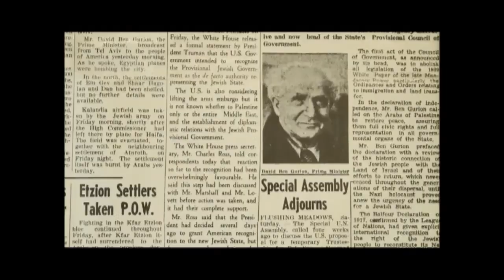יצחק נבון מספר על הרצת טדי קולק לראשות עיריית ירושלים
טדי קולק רץ מטעם רשימת רפ"י לראשות העיר ירושלים, בשנת 1965וכיהן בתפקיד עד שנת , 1993.
בתחילה לא רצה בתפקיד, אך משנתרצה הפך  לראש העיר המיתולוגי של העיר. לאחר איחוד העיר החל קולק בפעילות נמרצת של פיתוח העיר מבחינה תרבותית, והקים מוסדות ומרכזי חינוך. תרומתו העיקרית מתבטאת בפיתוח האורבני ותרבותי. הוא התעקש על שמירת הריאות הירוקות בעיר ועל שימור שכונות ישנות ומבנים חשובים.

למידע נוסף על יצחק נבון ופועלו, אתם מוזמנים להיכנס לקישור לארכיון יצחק נבון באתר העמותה להנצחת מורשת יצחק נבון